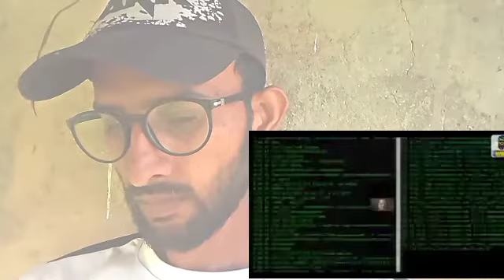pakistani react why india is great? india mahan kiyo hai